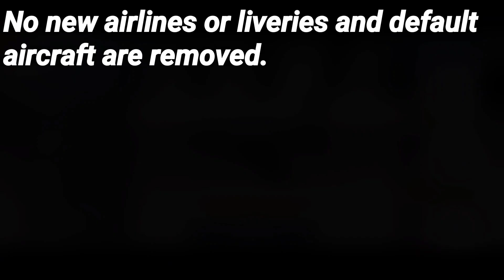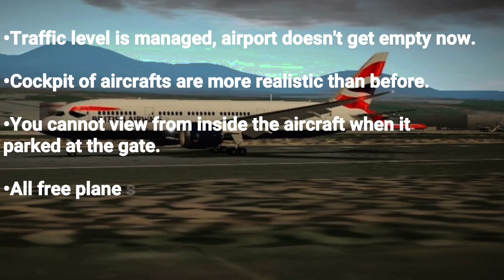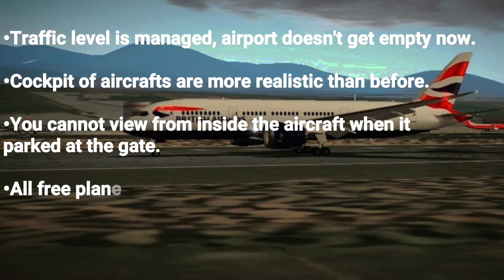Unmatched Air Traffic Control Update 2022 | Complete review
New Update is now officially available on Play store and app store.

•Finally after the wait of two years update is launched.

•Video details:
Game: Unmatched Air Traffic Control
Editing: Power Director mobile

Aviation Time